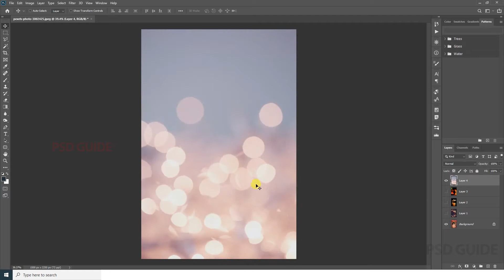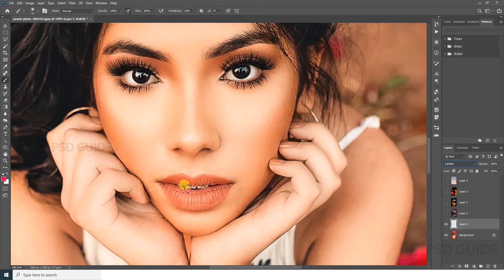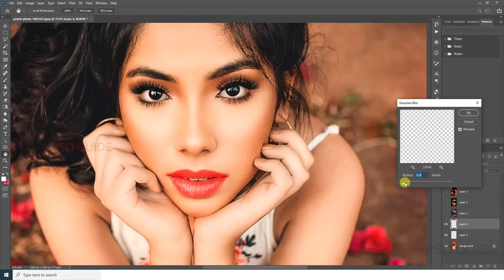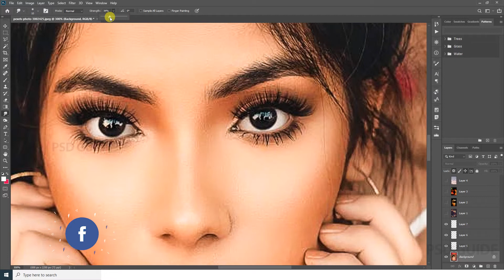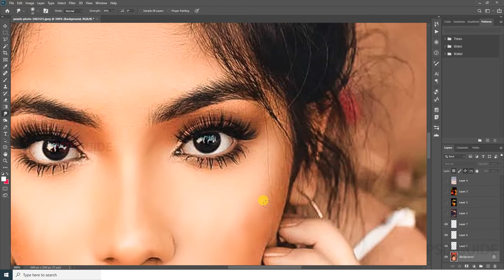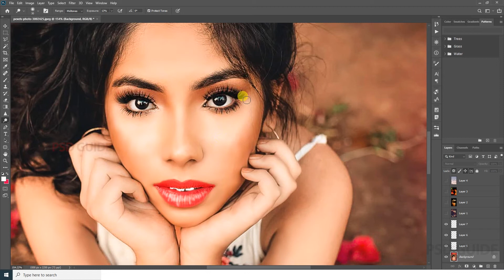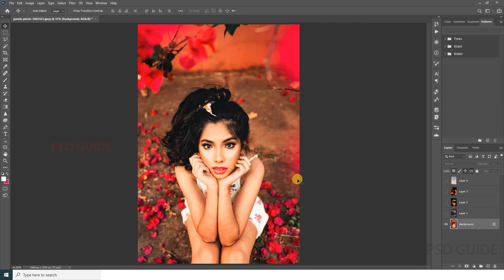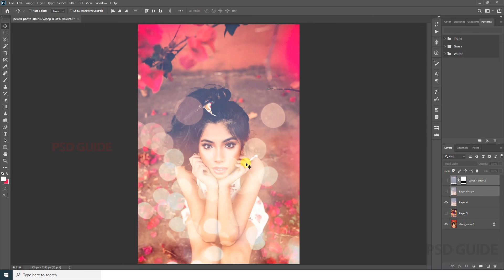Bokeh Effects Overlays In Photoshop Tutorial - PSD Guide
Photoshop tutorial showing you how to create and apply bokeh overlays in Photoshop. Photoshop Tutorial - PSD Guide in Adobe Photoshop CC 2020. simple step follow and change good designs.

𝐈𝐌𝐏𝐎𝐑𝐓𝐀𝐍𝐓 : No Waste Your Time